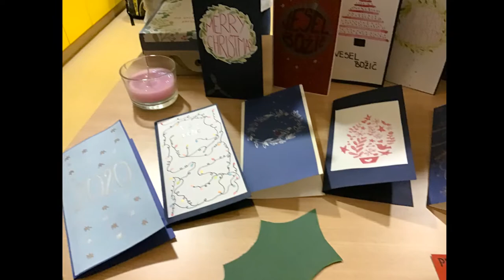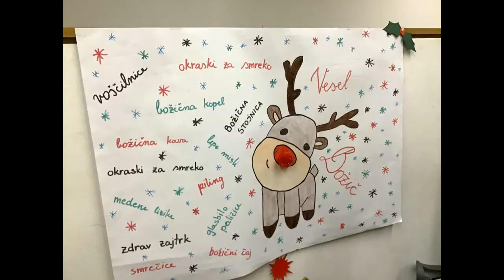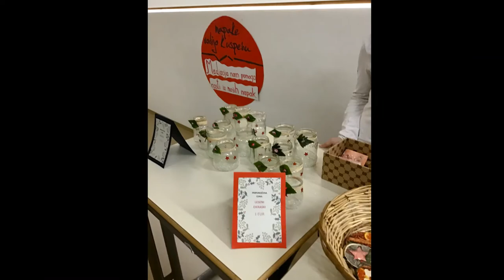Božično novoletni sejem 2019